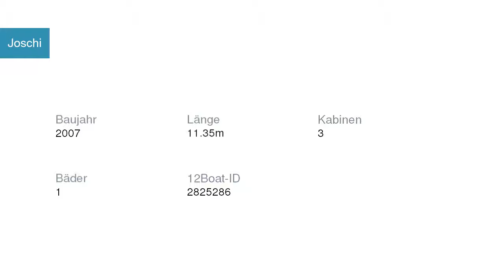Joschi Segelyacht | Segelyachtcharter in La Spezia Italien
Joschi Segelyacht  in La Spezia Italien

Spezifikationen
Modell: Bavaria 37 Cruiser
Baujahr: Array
Länge: Array
Schlafplätze: Array
Kabinen: Array
Bäder: Array

Yachtcharter in Italien La Spezia